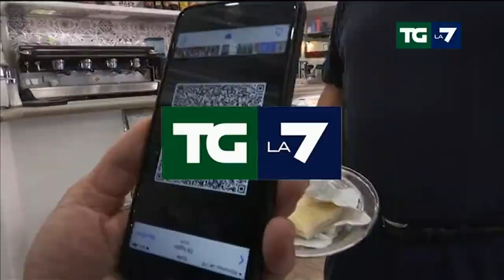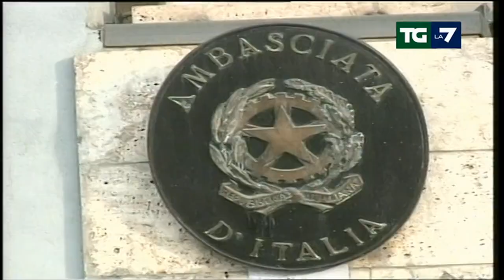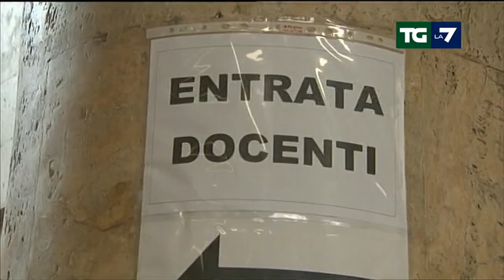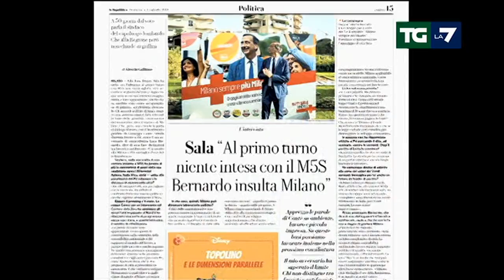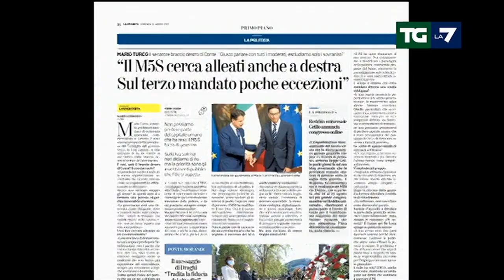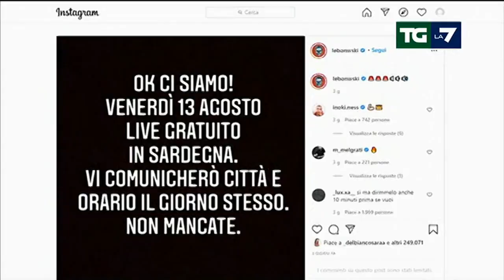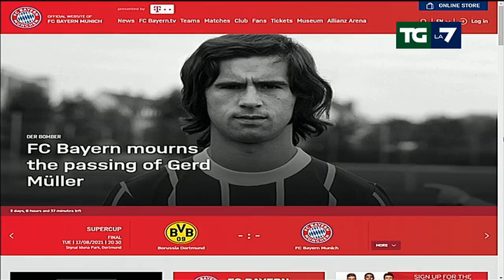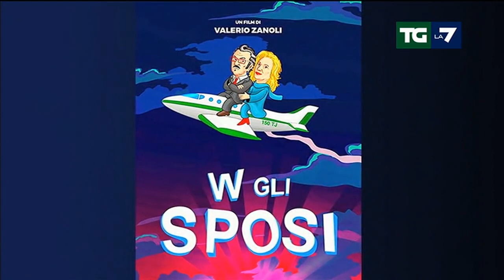Edizione delle ore 13.30 del 15/08/2021